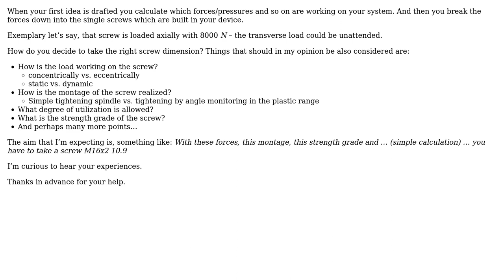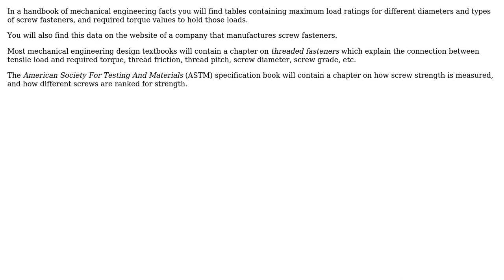Engineering: Is there a rule of thumb to construe a screw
With thanks & praise to God, and with thanks to the many people who have made this project possible! | Content (except music & images) licensed under CC BY-SA | Music | Images & others | With thanks to user tueftla user niels nielsen and the Stack Exchange Network Trademarks are property of their respective owners. You are responsible for your own actions.